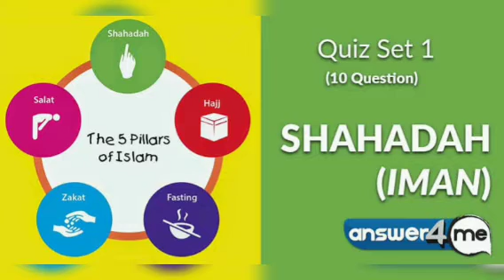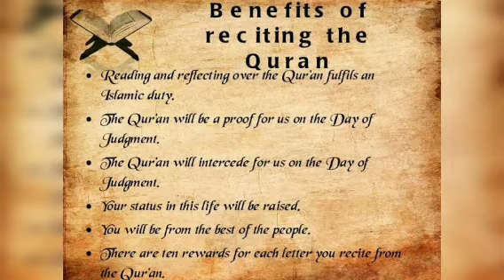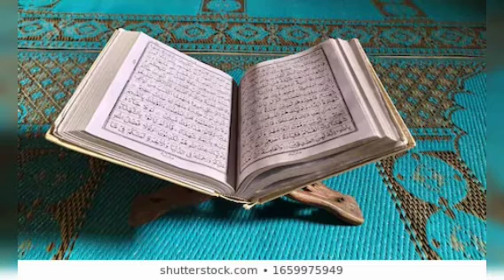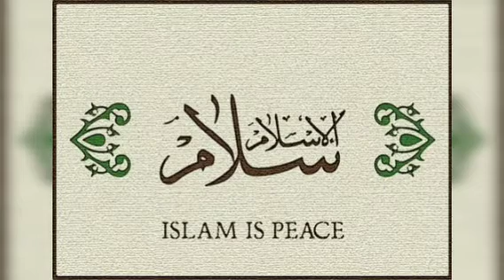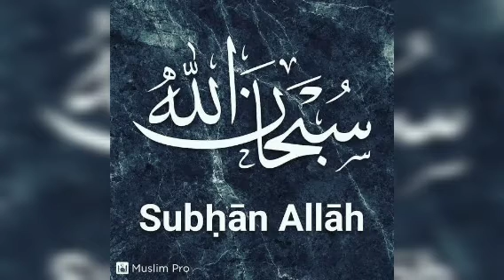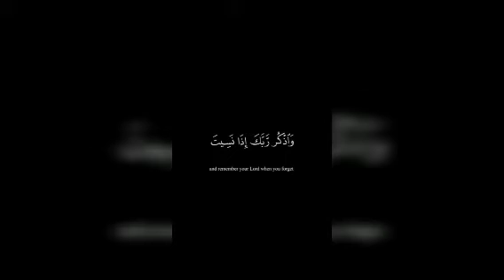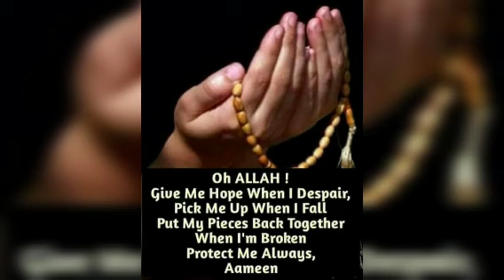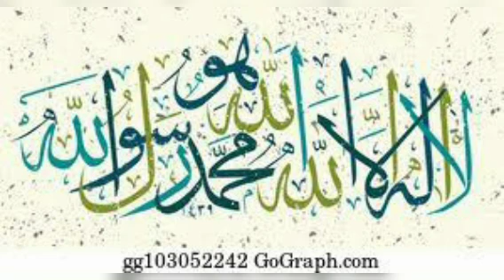#80 |No.2 முடிவு |உடலில் இரு பிரிவுகள் | தமிழ் பயான் | அல் மஜ்னா டிவி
26 Jun 2020

குறிப்பு- குழம்ப வேண்டாம் ,குழப்ப வேண்டாம் ,அப்படி குழப்புவர்களிடம் கேள்வி கேட்க வேண்டாம்.

தொகுப்பு - பக்கீர்